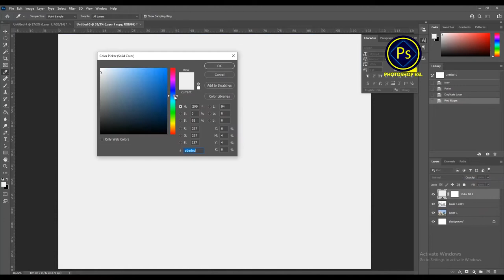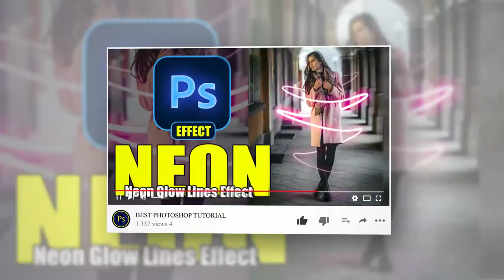Convert Normal Photos to Ballpoint Pen Drawings - Photoshop tutorial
Convert Normal Photos to Ballpoint Pen Drawings
Hello guys, welcome back to photoshop esl channel, today I will show you how to convert actual photos to pictures drawn with ballpoint pen, I will share tips and tricks in photoshop to make this very special photo